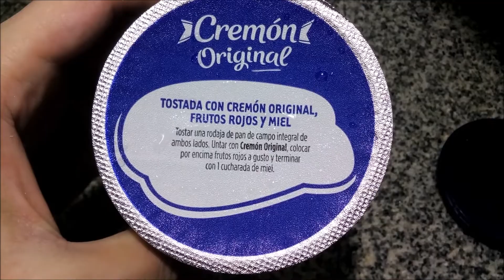La Serenísima Cremón Original Untable Queso Procesado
Queso procesado untable dietético, reducido en calorías, reducido en grasas. Libre de gluten, sin T.A.C.C. Contenido neto 280g.
Elaborado por: Mastellone Hnos. S.A. ( RNE 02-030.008 SENASA B-I-01692 ); General Rodríguez, Provincia de Buenos Aires, Argentina.

Ingredientes: queso (leche, proteínas lácteas, cloruro de calcio, sal, regulador de acidez (ácido cítrico)), sólidos lácteos, almidón, gelatina, emulsionante (citrato de sodio), conservador (sorbato de potasio, nisina), aromatizante, colorante (INS 171). CONTIENE DERIVADOS DE LECHE.

Información nutricional:
Porción: 30g (4 cucharas de té)
Valor energético: 45Kcal=189KJ (2% VD)
Carbohidratos: 2,2g (1% VD)
Proteínas: 2,6g (4% VD)
Grasas totales: 2,9g (5% VD)
   Grasas saturadas: 1,7g (8% VD)
   Grasas trans: 0g
Fibra alimentaria: 0g (0% VD)
Sodio: 35mg (1% VD)
Calcio: 79mg (8% VD)

Opinión personal súper-subjetiva: ¡Muy rico! Su sabor me parece una mezcla entre queso cremoso y queso crema, algo ácido (poco), suave (supongo que será similar al del queso cremoso de la misma marca, pero hace años que no lo pruebo así que no sé... Quien lo tenga más presente, por favor comente :-)). La consistencia, cremosa y lisa, no es igual a la del Casancrem  (y no se parece a la de los quesos fundidos/untables tipo Tholem). Lo único que se me ocurre para describirlo es como una mezcla entre un poco de queso cremoso muy blando (de esos que no mantienen su forma y se derriten hasta dentro de la heladera 🤪) y mayoría de queso crema. Me gustó mucho :-).